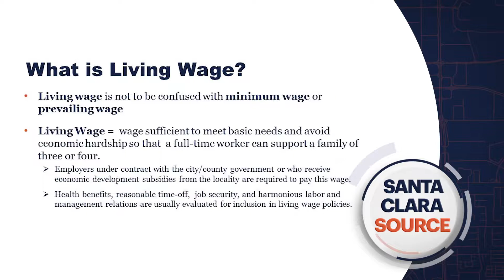Santa Clara Source - January 23, 2018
The Council held a lengthy study session on cannabis policy, the cannabis industry, and the potential regulatory fee and tax opportunities. The council also conducted a preliminary evaluation of a living wage policy for individuals working in city-owned facilities.

The Council welcomed high school students from sister city Izumo, Japan, and recognized students from Mission College for winning the 2017 Society of Hispanic Professional Engineers Conference Hackathon.

The Council upheld the Planning Commission’s approval of a conditional use permit for the operation of an animal boarding facility at 1800 De La Cruz Blvd, as amended. And a General Plan Amendment relative to the land acquisition at 3005 Democracy Way will continue processing.

The Council also approved the adoption of the updated agenda template, which has been consolidated and streamlined for ease of use and to improve the efficiency of Council meetings.

Lastly, the Santa Clara Library Bookmobile made it’s debut at City Hall this week. Check sclibrary.org for future updates on the bookmobile’s whereabouts.